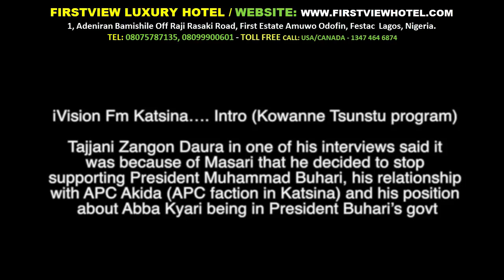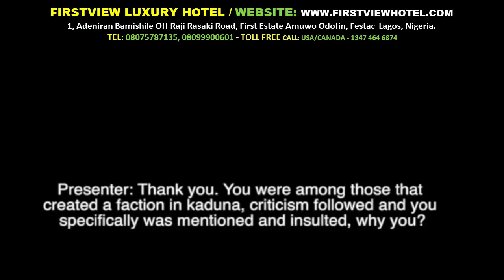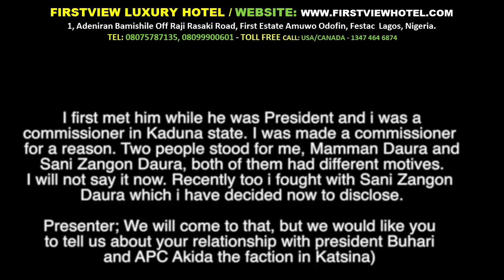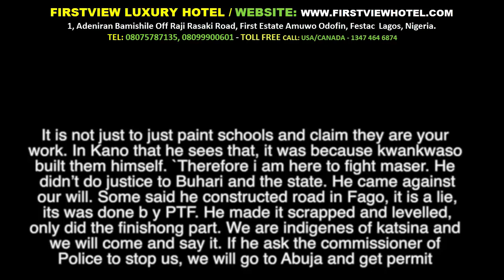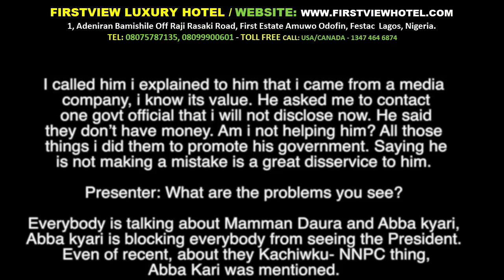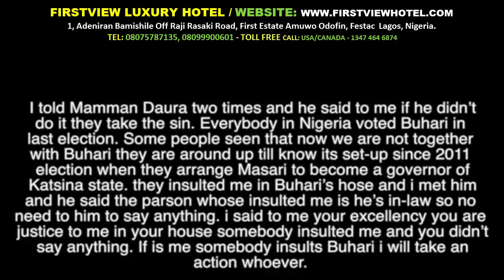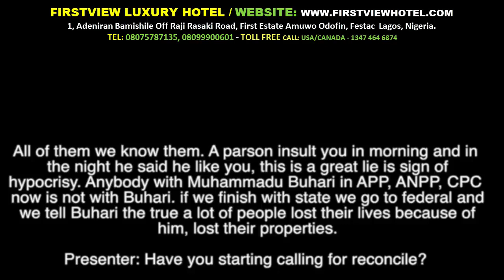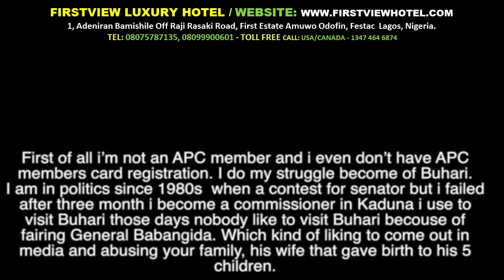AUDIO The Reason I Hate Working With Buhari Tijanni Zangon Daura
Watch Nigeria Latest News Update and get informed.